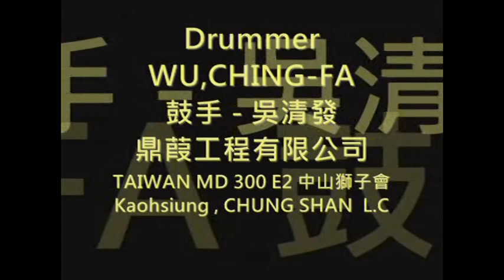20100226 小草+今山古道 - 高市室內裝修商業同業公會 - 葉照偉 製片.mpg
Date : 2010/02/26/18:30~21:00
Occasion : 高雄市室內設計裝修商業同業公會- 第十屆,第2次會員大會
Performers : 獅子樂團 Lions Band.
Repertoire : 小草+今山古道(民歌)
Location : Splendor Kaohsiung, Taiwan. 高雄金典酒店
Filmmaker : YEH,CHAO-WEI (葉照偉)